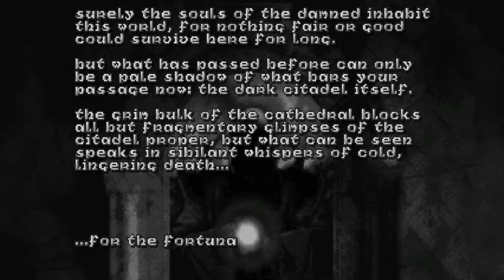Hexen: Deathkings of the Dark Citadel (1996): Nave (Cleric, Skill 4)